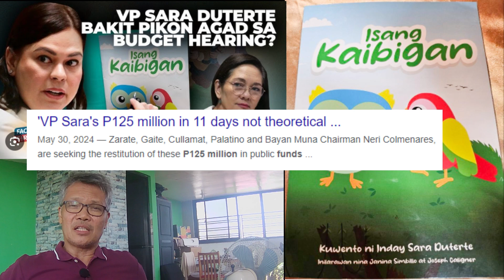10M pesos for the book of VP Sara Duterte bawasin na lang sa 125million pesos confi fund! AGREE?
10 million for the book of VP Sara Duterte bawasin na lang sa 125million pesos confi fund! PAYAG  KA?